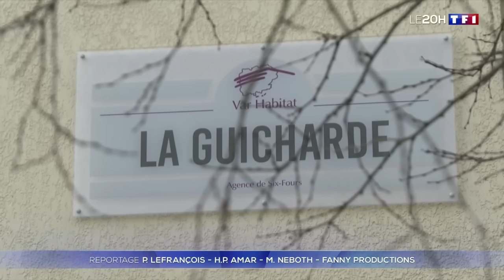Var : une femme tuée par son conjoint quelques minutes après le départ des policiers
Une femme a été poignardée par son conjoint quelques minutes après le départ des policiers qu'elle avait appelé à l'aide.